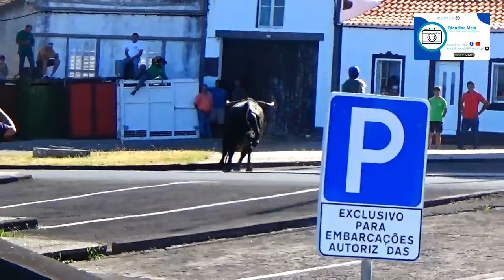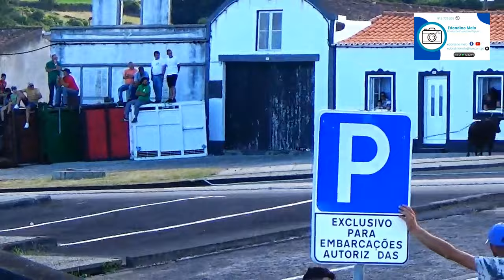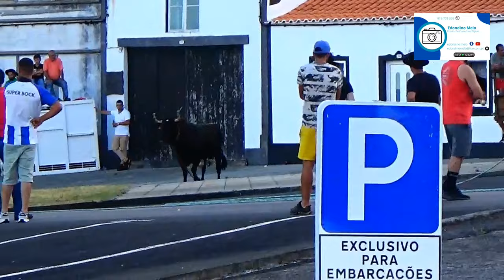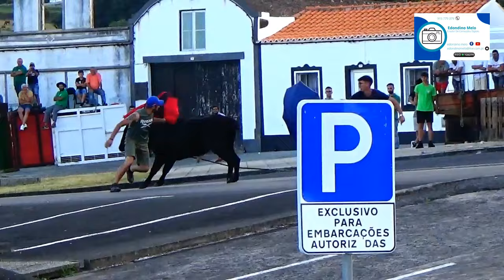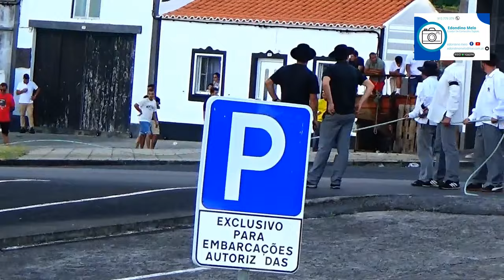TOURADA CORDA \ FESTAS NOSSA SENHORA DA GUIA 2024 -7-5